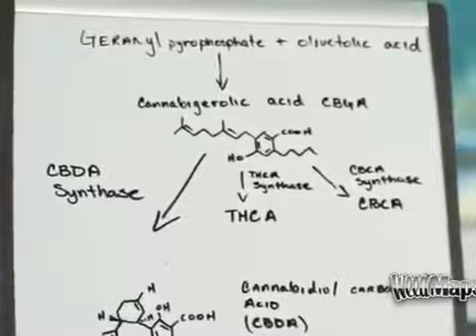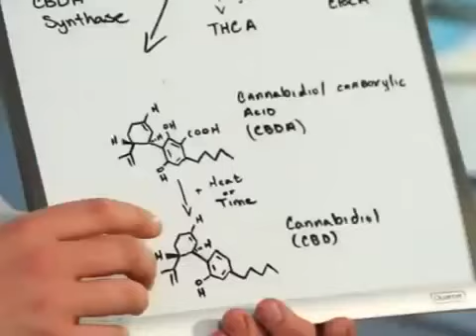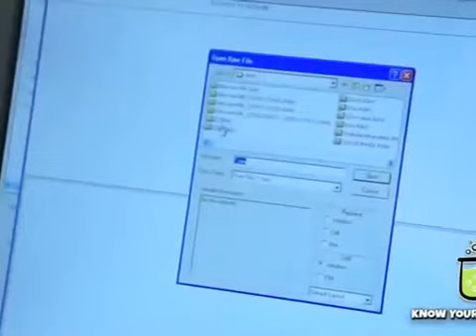Cannabidiol (CBD) Benefits and Uses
Cannabidiol or CBD is the second most prominent compound found in the cannabis plant.  A lot of the healing properties of the cannabis plant are attributed to CBD.